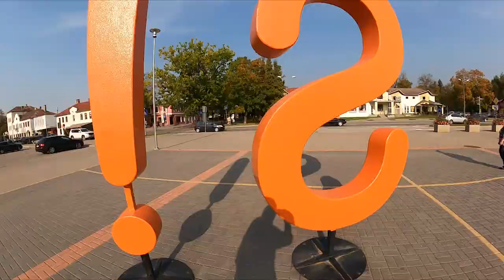Four days in Latvia with the homies from Finland!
This one is for GoPro Hero 9 launch with Pat Duffy, Marius Syvanen, Weskinen, LilFil and Dre Dogg, also locals Fricis Štrauss and Armands Izinkēvičs!
Filming and editing by Travis Adams!

Thank you to GoPro Creator Summit for this opportunity!